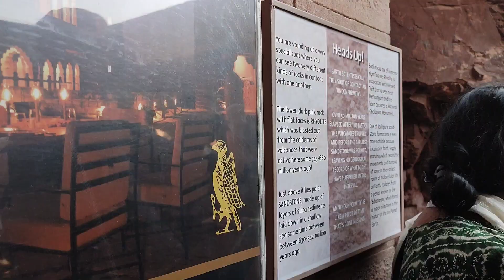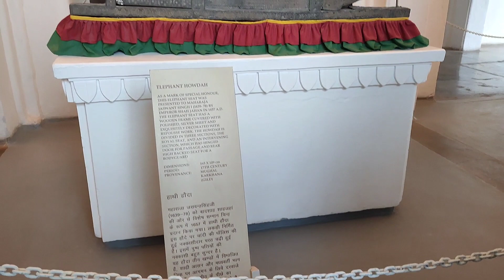mehrangarh fort jodhpur with parents of Captain tushar mahajan | bihari guts